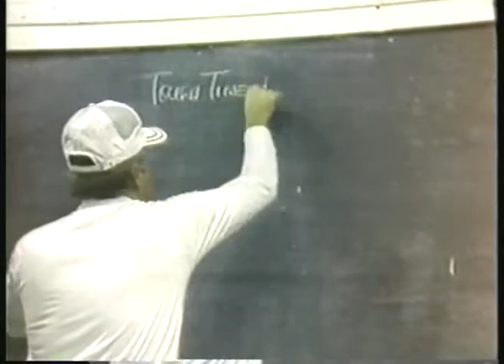NCAA Football 1984 ABC Sports Special Texas Coach Fred Akers Speech During Halftime Of TCU H